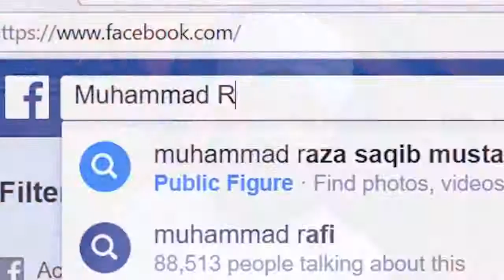Kahin Hum dhoke me to nahi Raza SaQib Mustafai New Bayan 2018